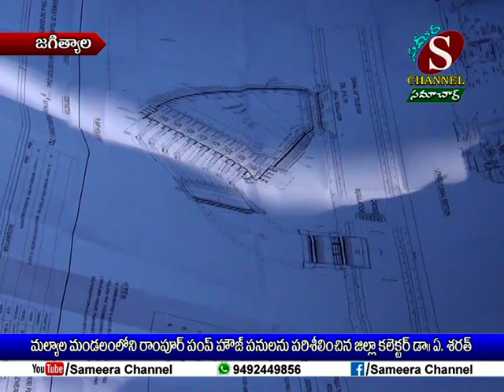Sameera Channel News - Jagtial | 21.12.2018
మల్యాల మండలంలోని రాంపూర్ పంప్ హౌజ్ పనులను పరిశీలించిన జిల్లా కలెక్టర్ డా. ఏ. శరత్